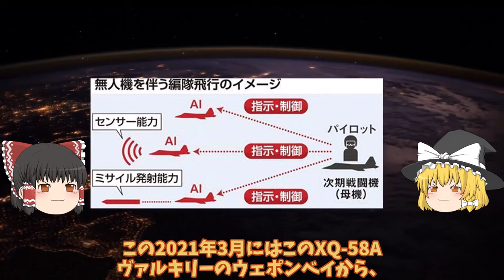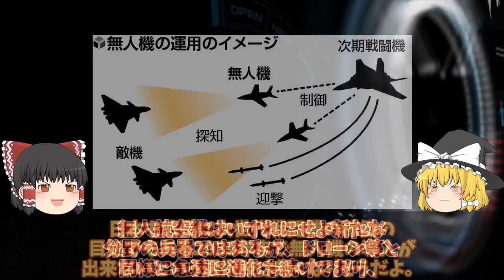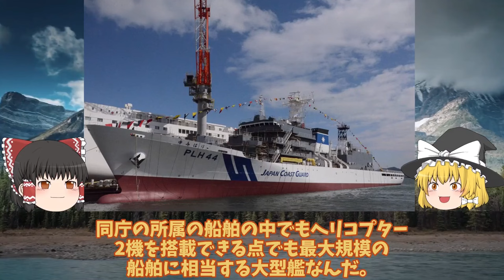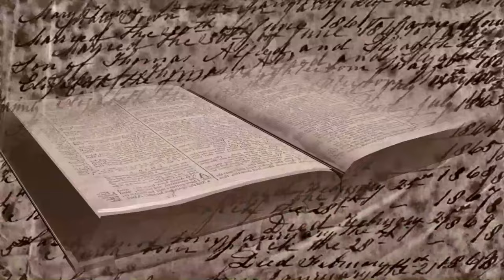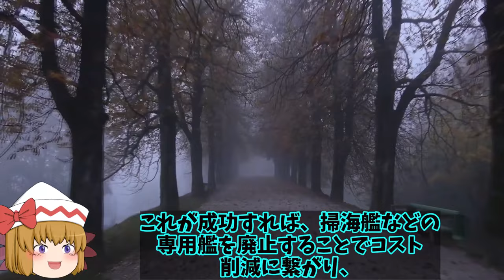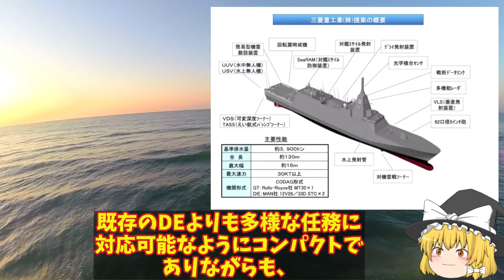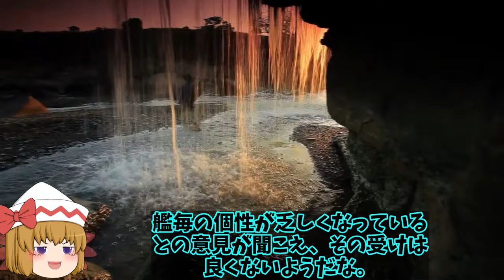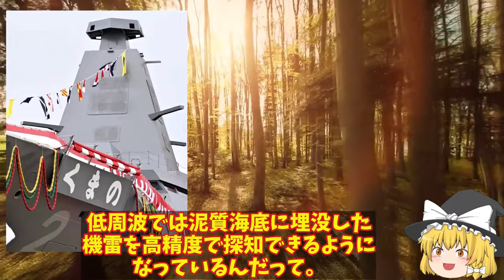【ゆっくり解説・軍事News】アジア情勢スペシャル 三菱マジでヤバイ建造能力に米恐れる海自最新鋭もがみ型護衛艦あがの進水か！このクラスで30ノット異常055型はポンコツ【特集】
アジア情勢スペシャル　三菱マジでヤバイ建造能力に米恐れる海自最新鋭もがみ型護衛艦あがの進水か！このクラスで30ノット異常055型はポンコツ【特集】

1三菱マジでヤバイ建造能力に米恐れる海自最新鋭もがみ型護衛艦あがの進水か！このクラスで30ノット異常055型はポンコツ？

2　海自護衛艦かがF35B艦載計画中の甲板に排気熱1800度は想定内か！護衛艦かがの空母化に大きなメリットが？

3原潜建造計画白紙撤回たいげい型900億円で原潜建造3000億円か！世界が恐れた海自潜水艦おやしお型は？1